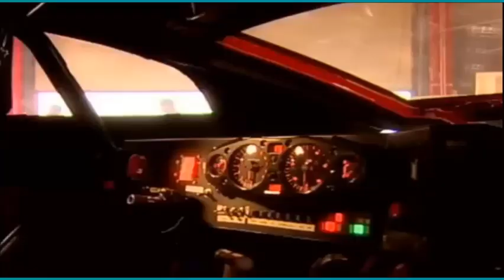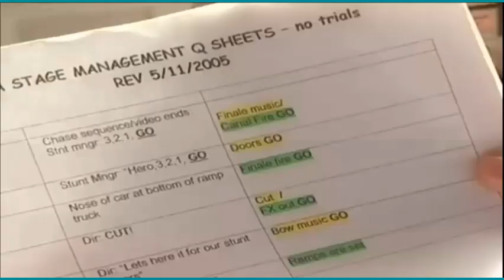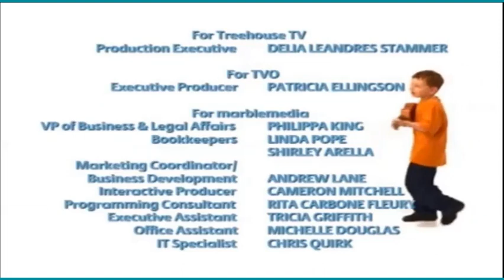This Is Daniel Cook Learning About Stunt Driving